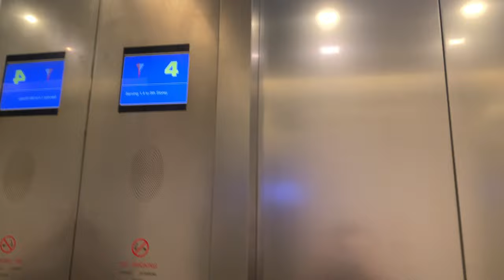MITSUBISHI GPM-III M MR @ THE JTC SUMMIT [LOW ZONE LIFTS SERVING 4 TO 9]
These lifts numbered 1 to 3 as a set of 3, serves the Low Zone of the JTC Summit from 4 to 9 with 9 stops in total. They do serve 2 and 3, but these are locked out ever since security tightened in the wake of terrorism.

Unlike the high and mid zone lifts, they come in a set of 3 instead of a set of 6.

Furthermore, lift 2 had their buttons replaced into touchless ones like the carpark ones, which you all know is so bad it makes empty stops.